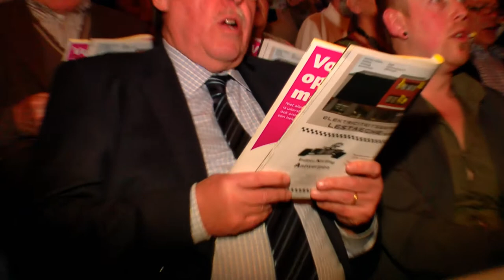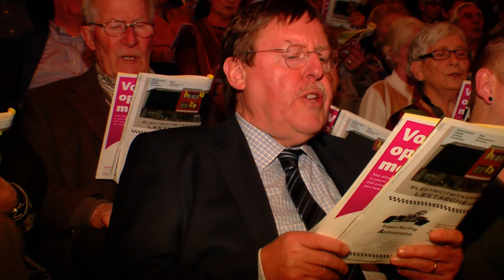Het Vlaams Nationaal Zangfeest is opgeroepen om de strijd voor een onafhankelijk Vlaanderen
Op het Vlaams Nationaal Zangfeest in Antwerpen is opgeroepen om de strijd voor een onafhankelijk Vlaanderen niet op te geven. De boodschap was zeker ook gericht aan de N-VA, die deel uitmaakt van de federale regering.